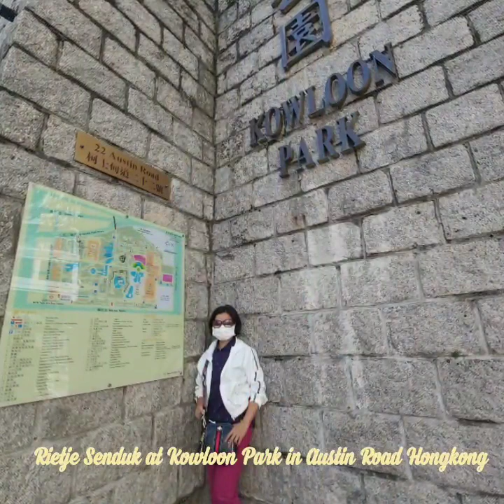Wonderful Sunday at Kowloon Park Hongkong 🤗♥️🤗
Walking around at Kowloon Park in Austin road Kowloon Hongkong @Sunday, 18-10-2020 ♥️♥️

By Rietje Senduk in Hongkong @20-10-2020 🇮🇩